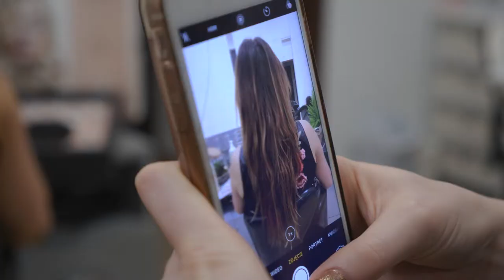Salon fryzjerski Kataluna - Botox dla włosów w Salonie w Krakowie, ul. Limanowskiego 36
botox, botox dla włosów, blask, wygładzenie, pogrubione włosy, lśniące włosy, pielęgnacja włosów